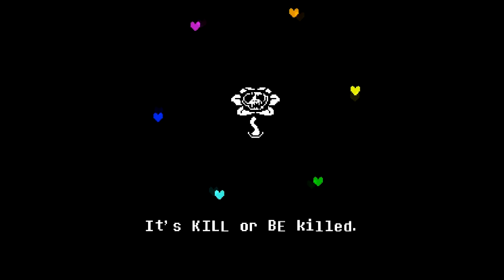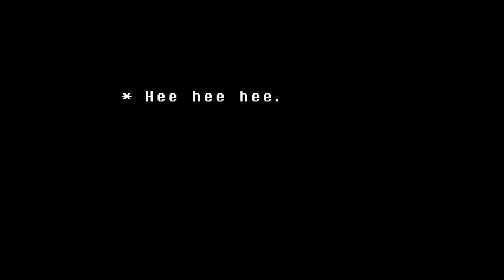Undertale Pt. 26: BAD END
Don't have a G+ account? Still want to comment? Go here!

I face off against Asgore one last time... and then everything goes straight to crap.